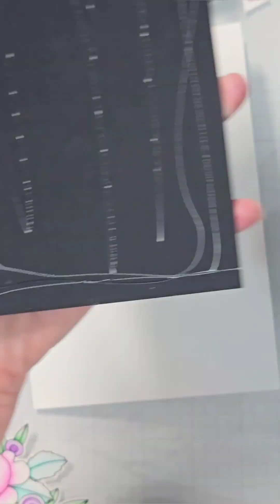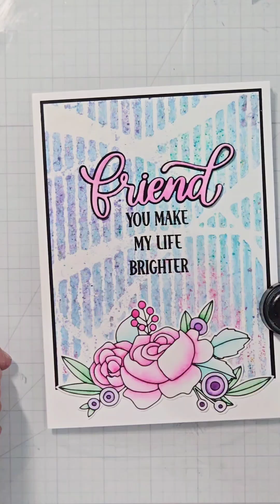Creating a Pretty, Mixed Media, 5x7 Card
I loved my stenciled print too much to cut it down to an A2 sized card so I created a A7 (5x7) sized card to keep as much of it as possible! I also used products from Lindy's Gang and a wonderful Australian company called Uniquely Creative. Hopefully you'll be able to find their products in the US soon. I've linked the products I used, below.